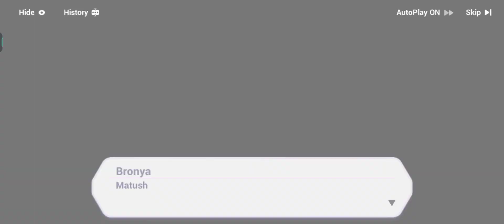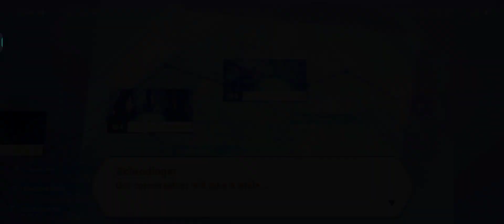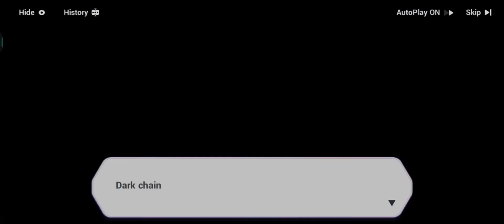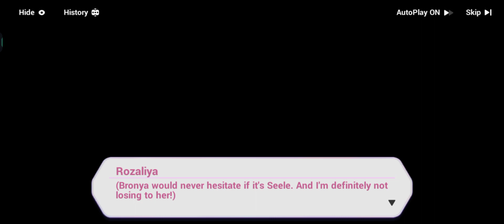HONKAI IMPACT 3RD (MODO HISTORIA) PART #21